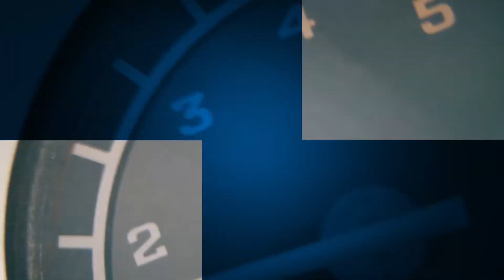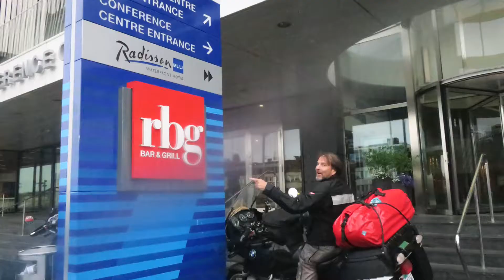HOT & WET IN SWEDEN | The Ride From Copenhagen to Stockholm | RIDING THE WORLD Episode 115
Things heat up for WorldRider Allan Karl as he battles an overheating motorcycle and is challenged to find help in the middle of nowhere in Sweden. He’s riding with his buddy Johnny A who provides a good dose of comic relief — as Allan spends this leg of his world ride with a friend.

FOLLOW HOST ALLAN KARL WORLDRIDER AROUND THE WORLD

ALLAN USES & RECOMMENDS THESE PRODUCTS:
Schuberth Helmets
Wild Ass Smart Design Classic Air Cushion Seat Pad
SENA Bluetooth Communicator & Cameras
Giant Loop Tank Bag
Ortlieb Motorcycle & Bicycle Luggage
Avon Tyres
Aerostich Products
Canon Cameras
DJI Osmo Cameras & Mavic Drones
Manfrotto Tripods
RAM Mounts
ROK Straps

It all started on July 4th—symbolic of freedom and independence in my home country, USA. I set off alone on my trusty BMW F650GS Dakar motorcycle to travel the world. I didn’t know exactly where I’d go or how long it would take. After three years traveling through thirty-five countries and five continents, I returned home in California and wrote the book that documented that adventure in stories, photos, and recipes: FORKS: A QUEST FOR CULTURE, CUISINE, AND CONNECTION.

Sweden Country Number: 55